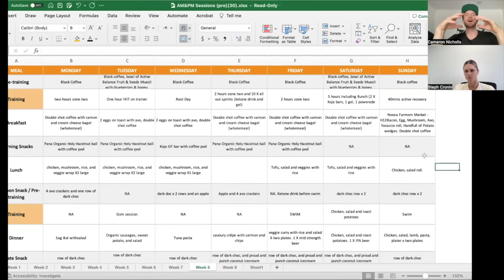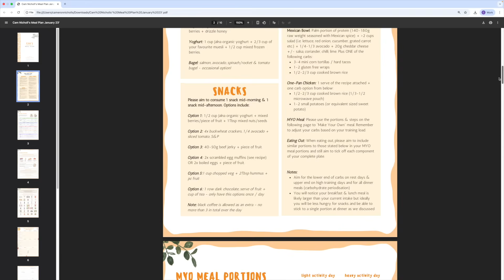Are Cyclists AT RISK of Type 2 Diabetes? (Sports Dietitian explains)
Is taking gels, sports drinks, or sugar water during rides raising your risk of type 2 diabetes? Short answer: no — with the right context.
In this episode, sports dietitian Steph Cronin explains why carbs consumed during endurance exercise are used immediately by working muscles, how training improves insulin sensitivity, and why timing your carbs (pre/during/post) matters more than blanket “sugar is bad” rules.

Why on-bike carbs ≠ couch carbs (different uptake and use)

How endurance training + carb timing can improve insulin sensitivity

How under-fueling on the bike often triggers sugar cravings and overeating later

Practical guidelines for pre-ride snacks, during-ride fueling, and the recovery window

How much is too much? Matching carb intake to intensity, duration, and training status

Individual factors to consider (family history, current health, bloods)

When to get medical support (Type 1 vs Type 2 considerations)

Takeaway: If you’re fueling appropriately around training and eating well off the bike, you generally don’t need to fear type 2 diabetes from on-bike carbs. Focus on timing, dose, and your personal context.